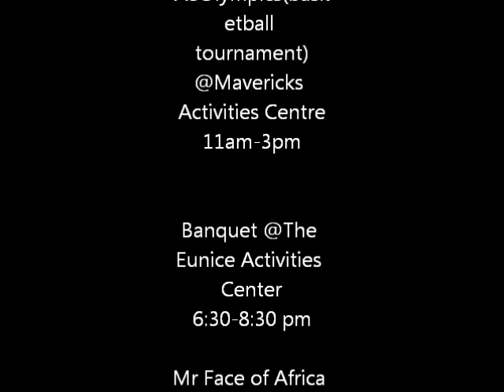Africa redefined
Promo